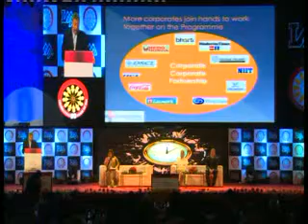IMA International Management Conclave 2013 : Dr Naresh Trehan - Part 5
Chairman Medanta, Presenting a session on Sickness to Wellness - The New Health Management